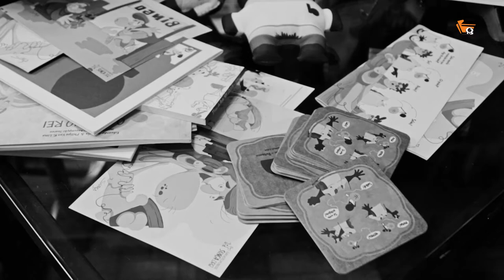ENTREVISTA FELIPE ASSUMPÇÃO - PARTE 2 - TRABALHOS, DICAS E REFERÊNCIAS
Entrevista com o nosso professor Felipe Assumpção, feita pelo Newton Nitro do NitroBlog.

PARTE 2.

instagram do Newton:
sites:

Creditos:
Gravações e edição : Igor Clementino
Revisão: Cleber Santos, Cristiano Seixas e Carol Cunha